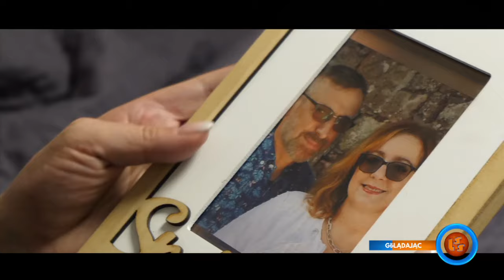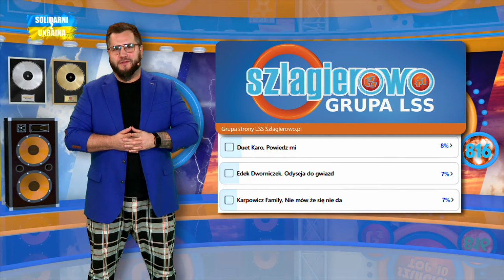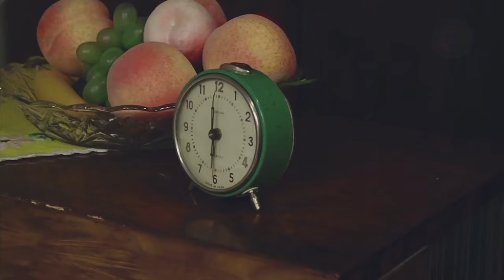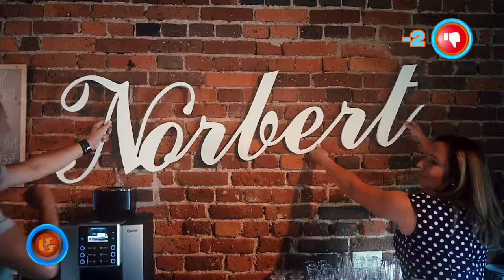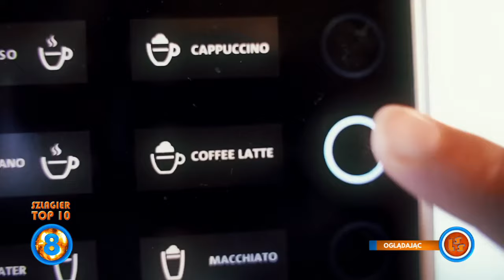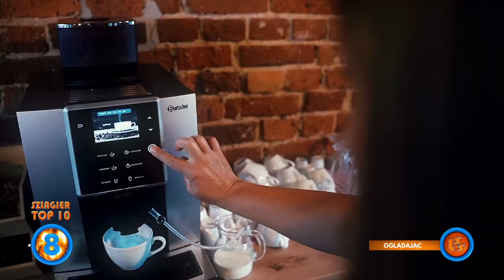Oficjalne Notowanie LSS, 816 cz.3 - 03.12.2023r.